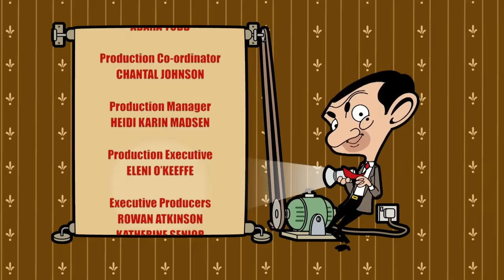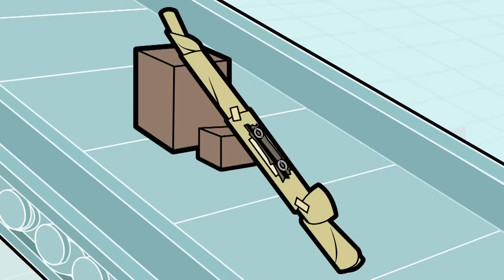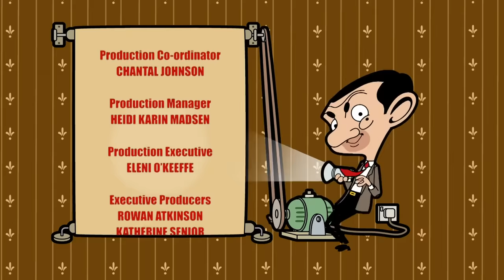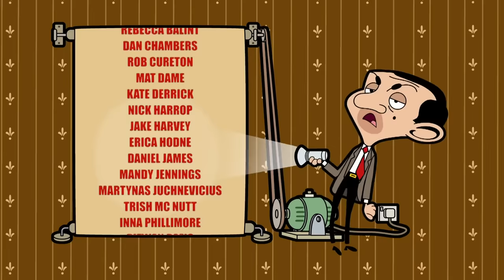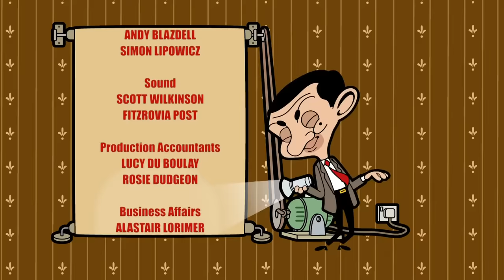Mr Bean Crashes His Car! | Mr Bean Animated season 3 | Full Episodes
Mr Bean crashes his mini into a pool of slurry and is desperate to get himself and his car clean...